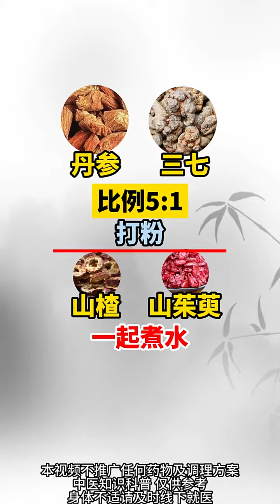小小四味药，通血管的大功臣，血栓自己消！